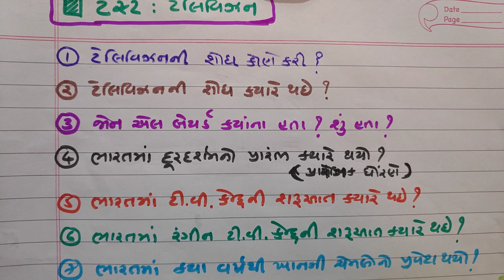સમાજશાસ્ત્ર |ધોરણ 12|ટેલિવિઝન|NDC | SMART WORK | JAYESH VAGHELA | MOST IMP |STD-12|GK-7| દૂરદર્શન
1. 18000 પ્રશ્નો બૂક
2.  બંધારણ
૩. ONE LINER
4. MATHS ( ENGLISH)
5. 52 PAPER SET

This video is very usefull  for becoming master in social science topic television.